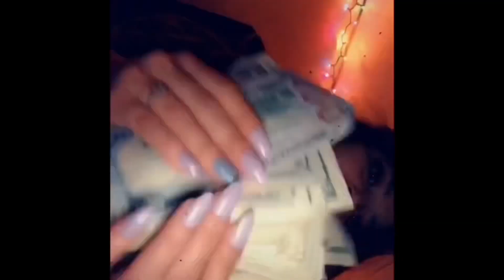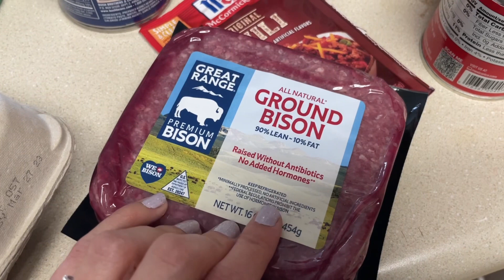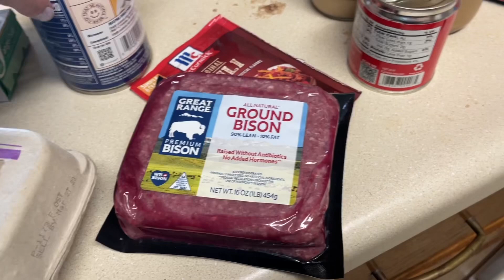High Risk Appointment, Ultrasound, Home Nurse meeting, March 7th 2023 Vlog